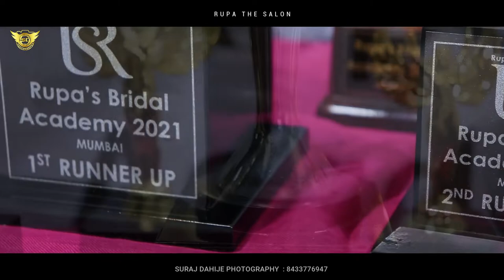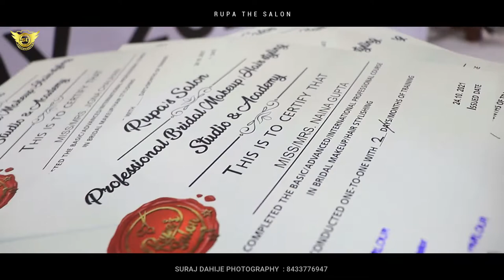Bridal Makeup Classes | Rupa The Salon | Suraj Dahije Photography